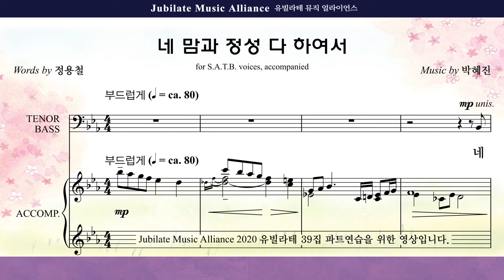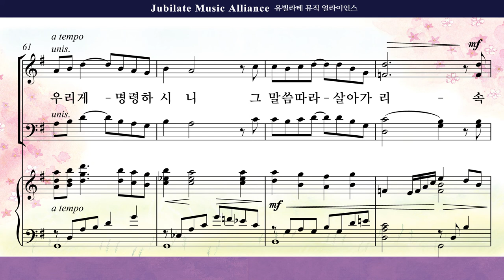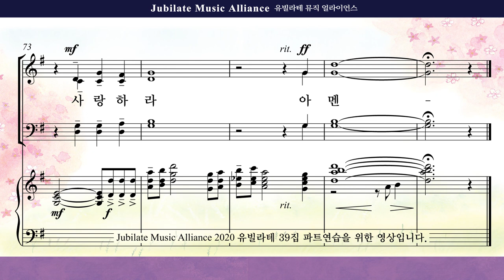[유빌라테 39집]28. 박혜진 - 네 맘과 정성 다 하여서 Bass